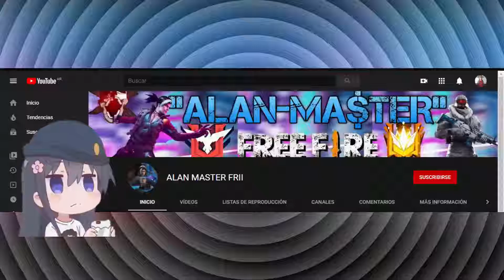DE NOOB A PRO #1 "ALAN MASTER FRII"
Nephthys (Original Mix) de Bazzer Bass está posteada bajo una  licencia Creative Commons.
Try Again de NT está posteada bajo una  licencia Creative Commons.
Osiris (Original Mix) de Bazzer Bass está posteada bajo una  licencia Creative Commons.